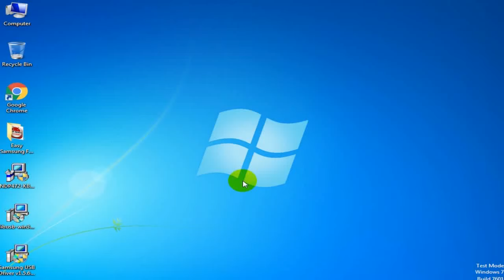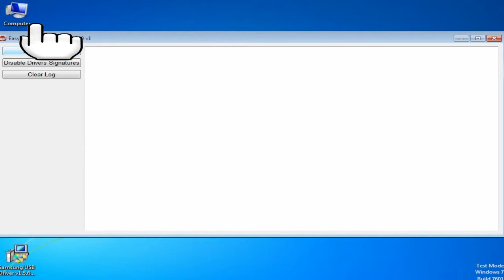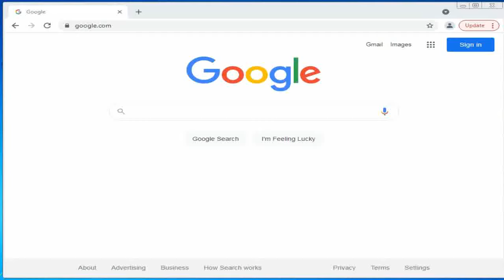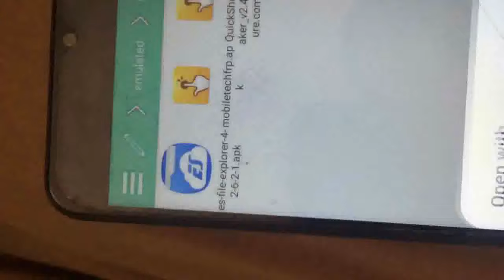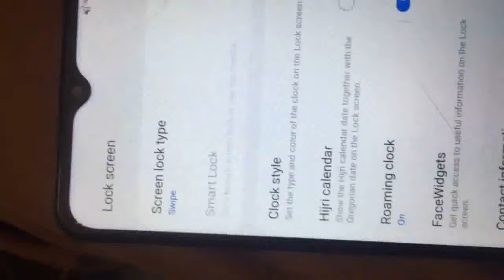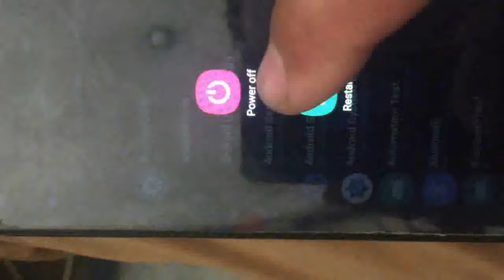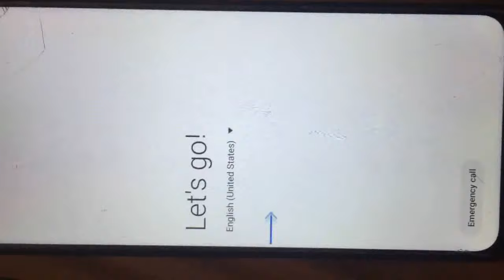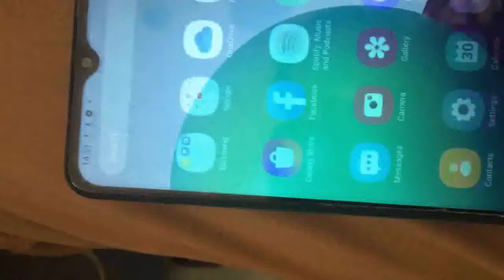Samsung frp bypass android 10/11 A02/M02/A02s/A12/M12 new Unlock method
How to bypass Samsung frp android 10/11 A02/M02/A02s/A12/M12 new Unlock method

samsung android 11 frp bypass without smart switch
vivo y20 frp bypass android 11
frp android 11 samsung
vivo s1 frp android 11
frp a21s android 11
a51 frp android 11
frp a51 android 11
android 11 frp bypass samsung
a21s frp android 11
samsung m30s frp bypass android 11
a515f u4 frp android 11
google account manager miui 11